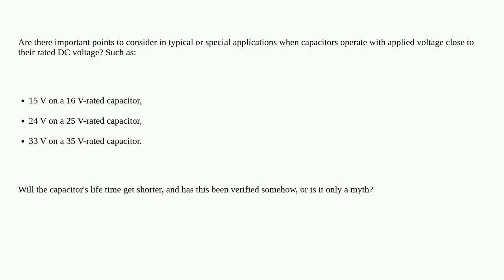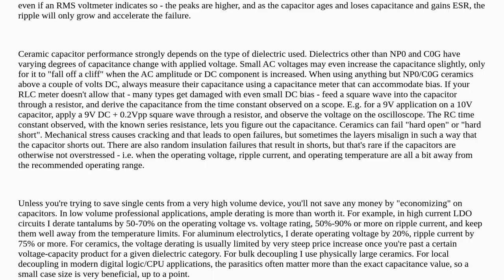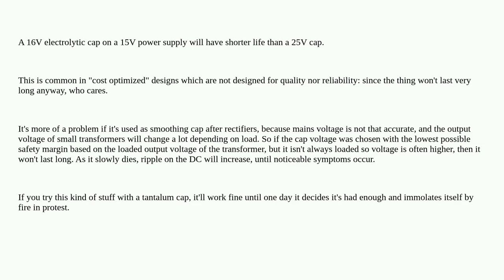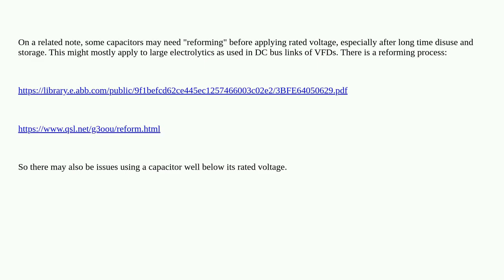Is it a problem to use a capacitor at or near its rated DC voltage?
A special thanks goes out to the community

  capacitor maximum-ratings voltage dc